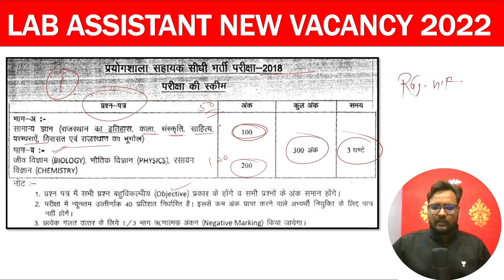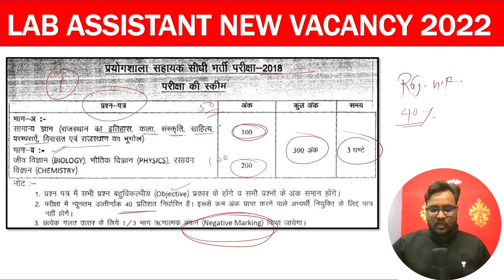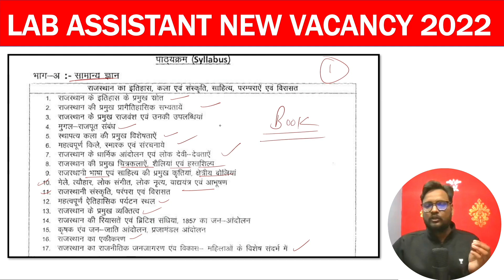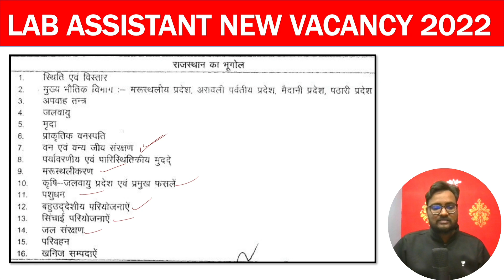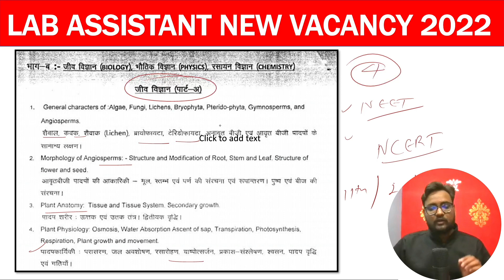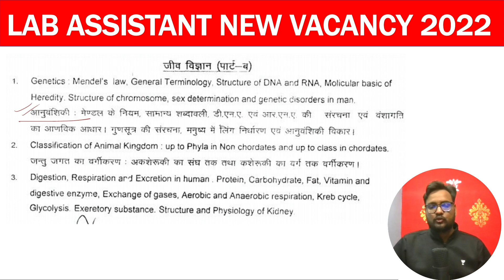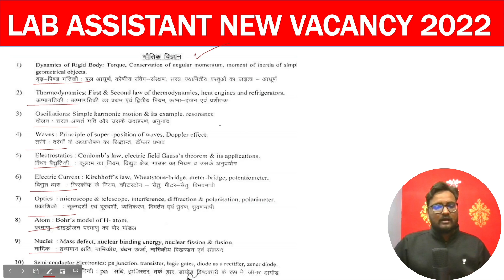Rajasthan Lab Assistant Syllabus 2022 | RSMSSB Lab Assistant New Vacancy 2022 | Best Books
Today's Special Classes on Unacademy 8:00 AM
Class Title : GK Speed Test - RRB GROUP D (GENUINE10)

Rajasthan Lab Assistant Syllabus 2022 | RSMSSB Lab Assistant New Vacancy 2022 | Best Books  | Genuine Classes | Arvind Kundara